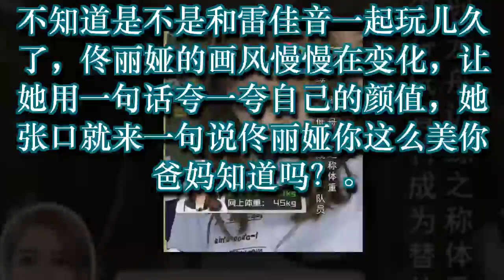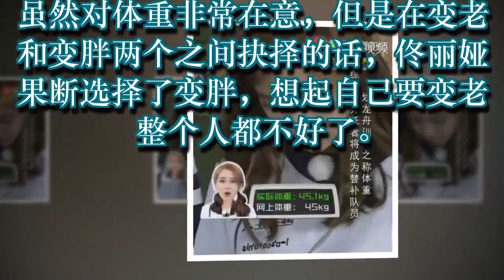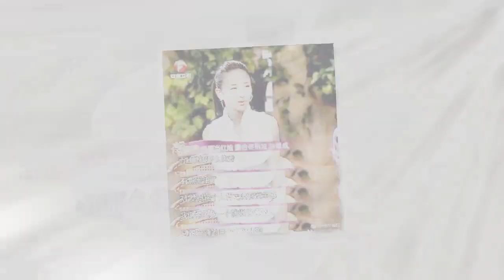女明星标准体重是多少？佟丽娅的回答很过分！